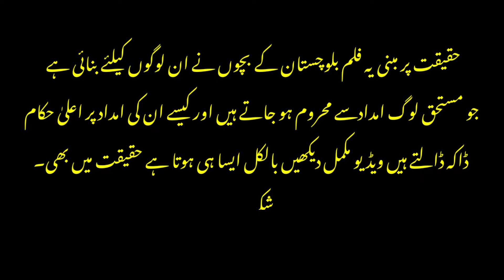The children of Balochistan made a film | Alishan Rajanpuri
The small children of Balochistan made a film of Kamal and said that certain people get it Alishan Rajan Puri

بلوچستان کے چھوٹے بچوں نے کمال کا فلم بنا کر بتایا کہ فنڈ مخصوص لوگوں کو ملتے ہیں | Alishan Rajanpuri

Rajanpur Flood Ki Latest Updates 2022 | Alishan Rajanpuri

AlishanRajanpuri,

Rajanpur Flood 2022,
breaking news,
Flood in pakistan 2022 today,
latest news,
flood,
flash flood,
flooding,
rajanpur flood situation,
rajanpur flood area,
rajanpur flood update,
Rojhan mazari flood,
kot mithan,
Kot mithan flood,
Today Flood Rajanpur,
pakistan news,

kot mithan sharif
floodskhwaja ghulam fareed kot mithan
rajanpur flood today
kot mithan city
kot mithan shareef
floods in pakistan
pakistan
flood
flood in karachi pakistan
 flooding pakistan
 floods
flash floods pakistan
pakistan flood 2022
pakistan floods aftermath
pakistan floods 2022
geo news
Flood update today
swat flood today
flood in swat
Flood swat 2022
Flood kalam 2022
punjab
flood in punjab
balochistan
flood in balochistan
Flood balochistan 2022
travel vlog
telefilm
Telefilms pakistani
balochistan selab
balochistan flood
Balochistan selab 2022
Flood pakistan 2022 today news
balochistan rain